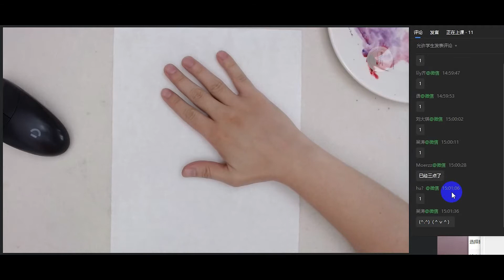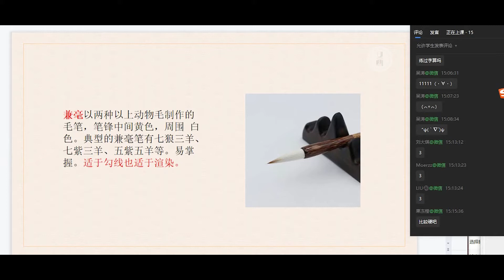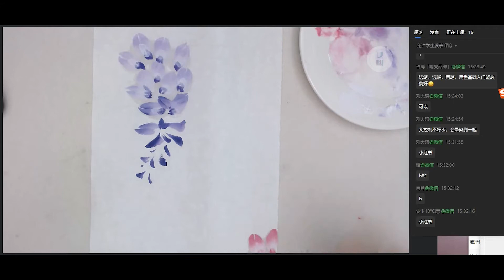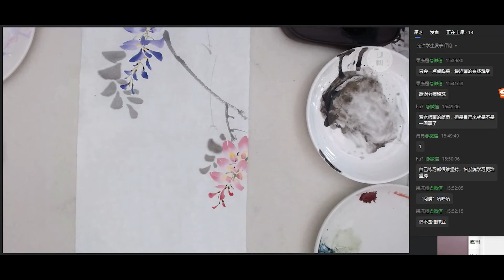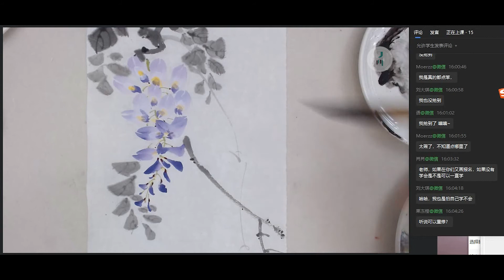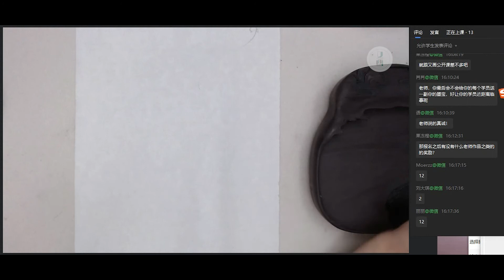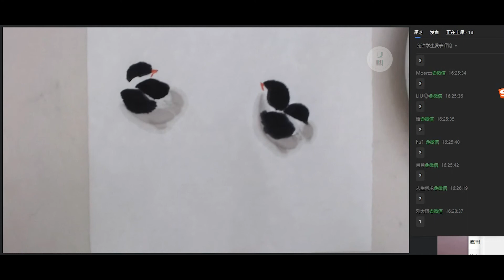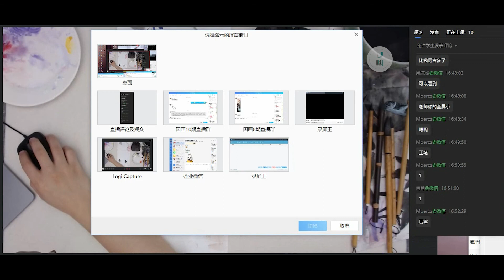國畫教程 紫藤花下的小鷄